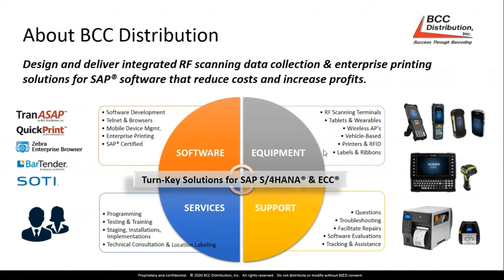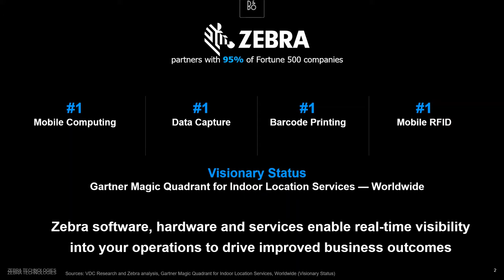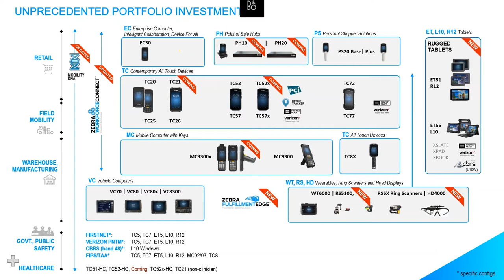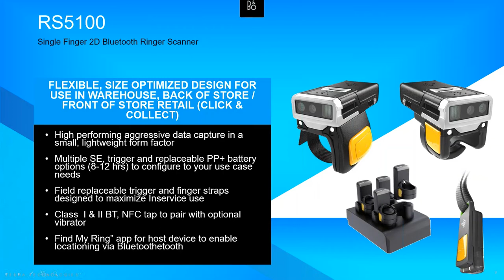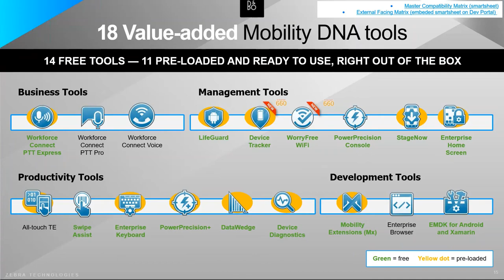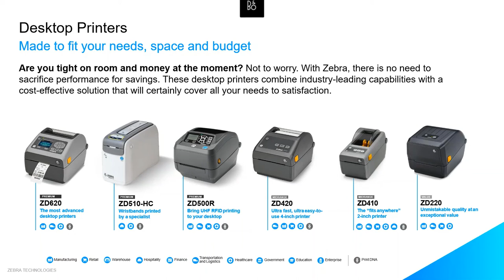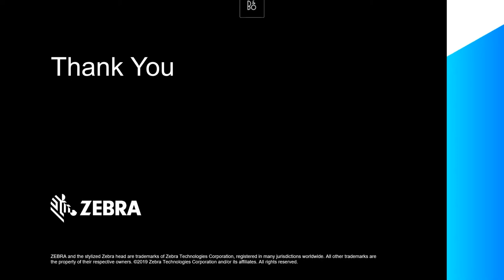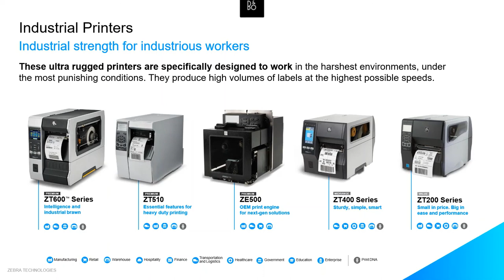Zebra Barcode Scanning & Barcode Printing Solutions Update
BCC Distribution & Zebra Technologies presents a Zebra Solutions Roadmap Update for Spring 2020.  Learn the latest updates about Zebra barcode scanners, Zebra barcode printers, barcode technology device management, and much more.